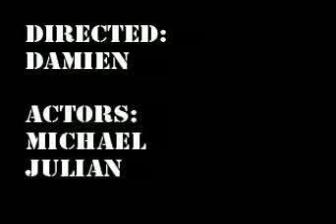Pong!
This was the first short film i ever made...
the idea was to film friends pretending to play ping pong (Table Tennis)then import and animate the ball..